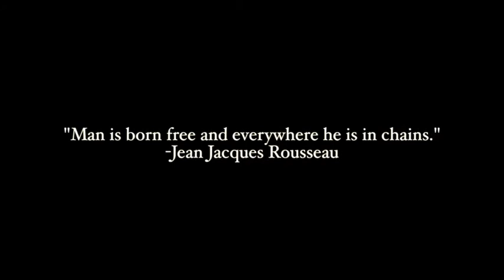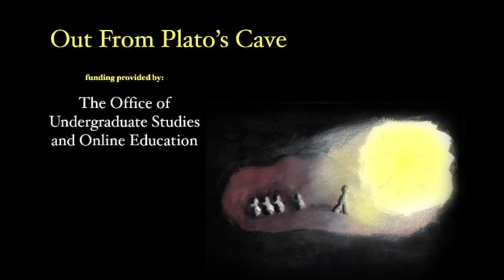Out from Plato's Cave: Shadow, Light, and Truth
You know when you suddenly realize something profound --about your life or life itself-- and then you realize that before that moment you were in darkness, it was like you had been in a cave? That's what Out From Plato's Cave is about: what happens to you when you learn, how it changes you. Who you leave behind, what you're going towards as you start walking the path towards enlightenment and a freer mind.

Concept, Narrative, and Direction -- Anna Purves
Production, Editing, Graphics -- -- David Schwittek
Production and Production Design -- Anna Purves
Cinematography -- Brendan McGibney
Additional Photography -- David Schwittek
Artwork -- Jennifer Liu
Production Assistants -- Angel Ramos, Emmanuel Grant
Special Thanks -- Dr. Robert Whittaker
Filmed at the MultiMedia Center of Lehman College, Bronx, NY
Funding provided by the Office of Undergraduate Studies and Online Education at Lehman College.